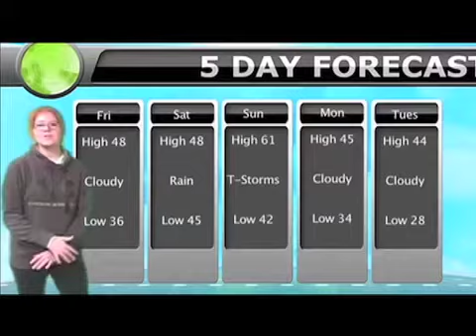Nov. 7 announcements